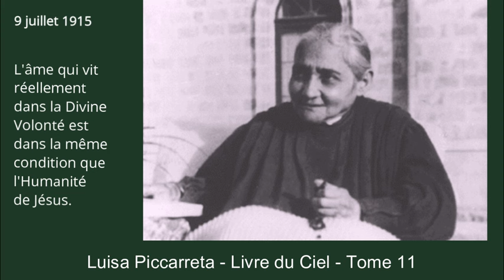Tome 11 - 09-07-1915 - L'âme qui vit réellement dans la DV est dans la même condition que Jésus.